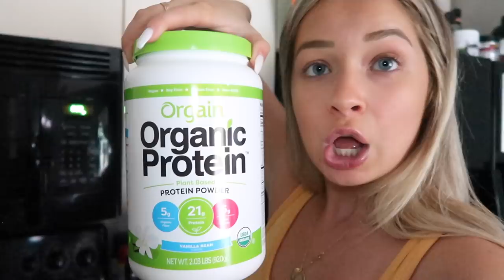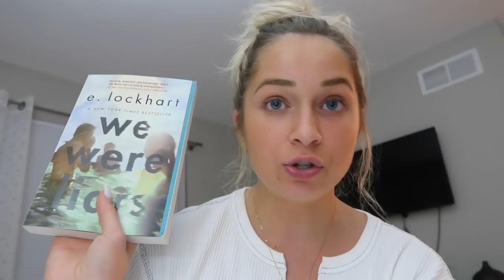Come to Work with Me! | Stride at Home + Office Tour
Thank you Alo Yoga for working with me in today's video. Get the products here:
Alosoft Periwinkle Bra
Hight-Waist Alosoft Flow Legging
High-Waist Airbush Legging
Ambient Logo Bra
Throwback Socks
Strut Hat
Shopper Tote
Alo Glass Water Bottle

- Manifest with Tori DeSimone - stream on Spotify & Apple Podcasts. Join the FaceBook group: Manifest with Tori DeSimone
- The Stride Effect - stream on Spotify & Apple music.

Some links above are affiliate links from which I get a small commission, which does not affect you as a customer at all, but helps me keep on making videos for you guys! All opinions are my own :)